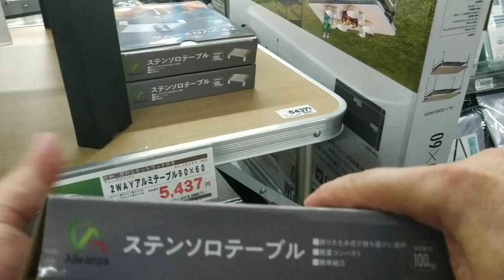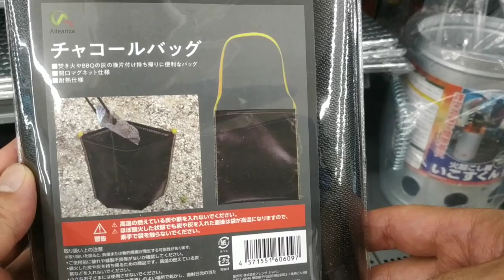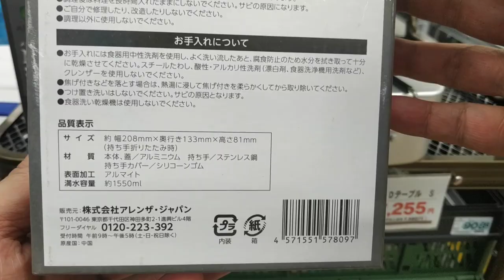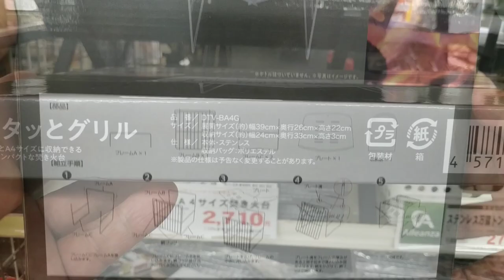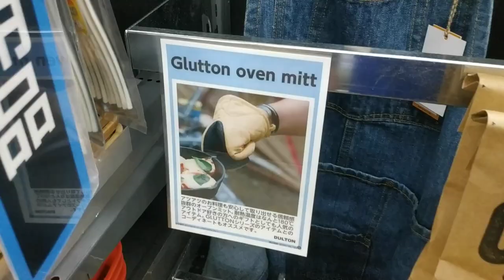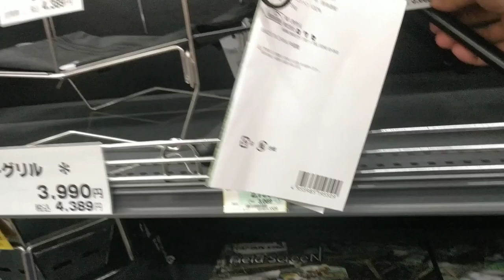【2023夏】キャンプ用品・ロイヤルホームセンター・ホームセンターバロー・地域密着型のホムセン比較・店内お散歩シリーズ・ネット通販との競争？・良質な製品と自社ブランド化したコピー製品の共存？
今回は地域密着型のホームセンター２つについて訪問探索してみました。
主に関東、東海、関西、広島地区にあるホームセンターですが、キャンプ用品コーナーを探索してみると、猿が知らなかったPBとその裏側事情（？）など面白い発見がありました。